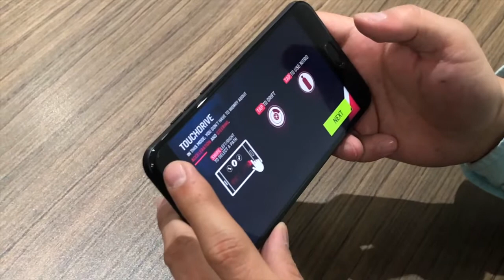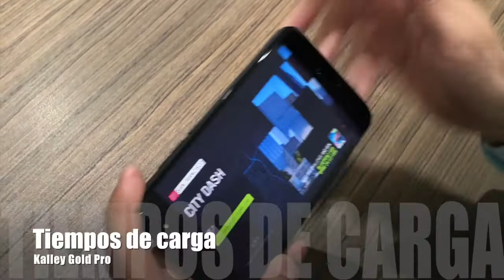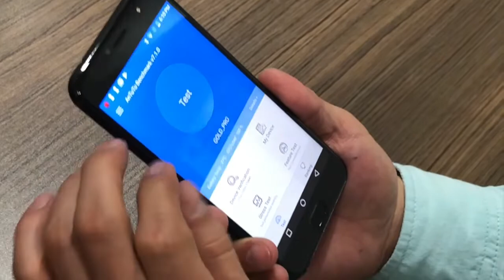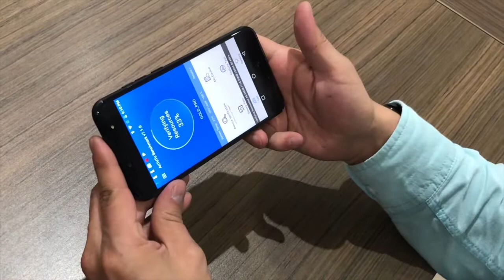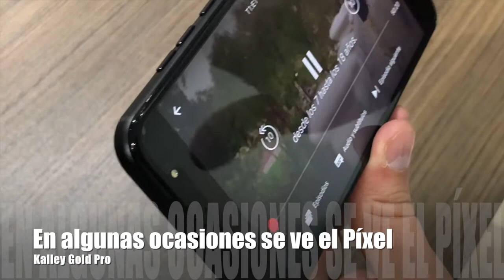Qué tan bueno es el Gold Pro de Kalley en el día a día?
Estas son las pruebas de uso del Gold Pro de Kalley!